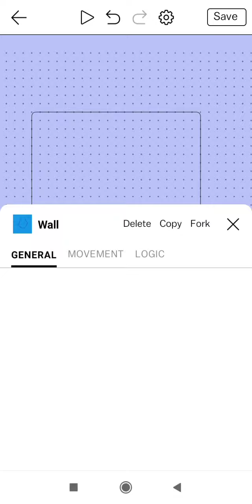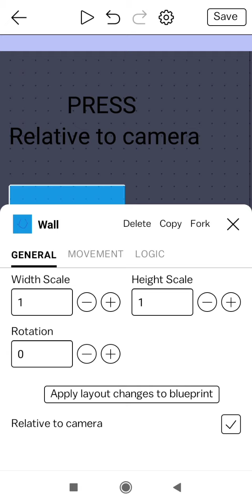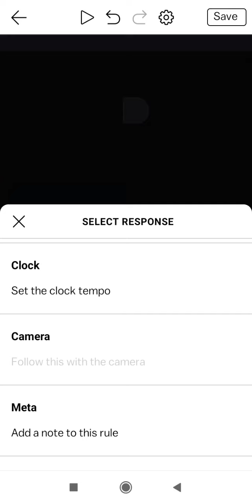how to follow camera the block/item at the player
I do not understand what is the title:/
HELLO
Today I made another vid bc
nopve didn't make this tutorial vid
but it k

got kicked by my uncle's Minecraft server 😃